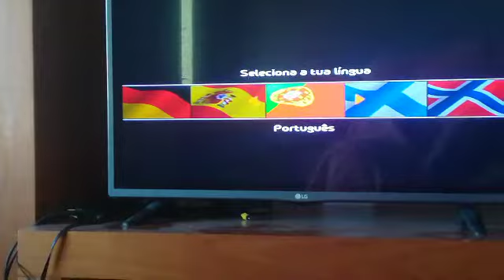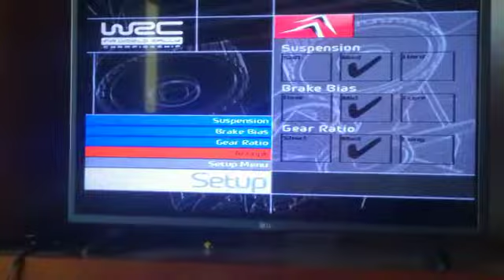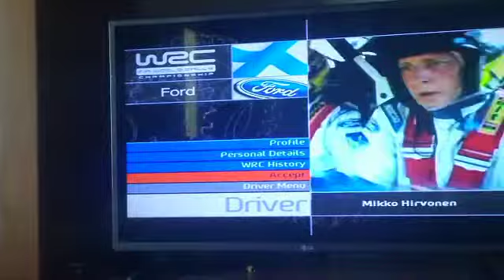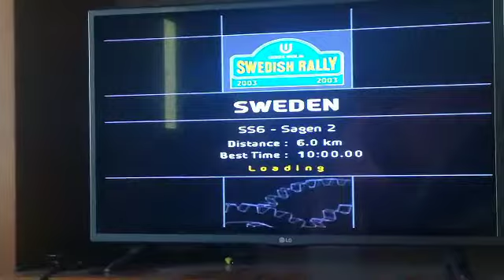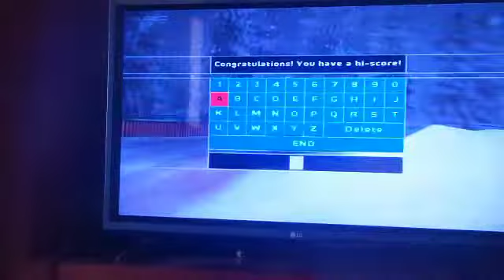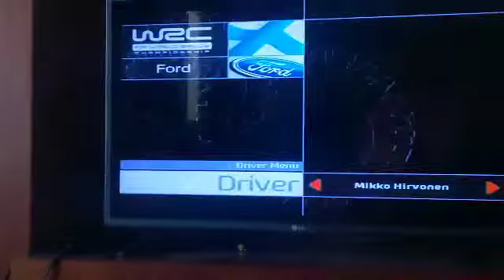How CARteresting (WRC3)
Sorry guys, my phone is full amazement. Enjoy!